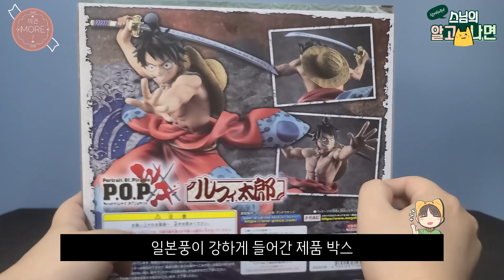이건 MORE? - 메가하우스 PORTRAIT.OF.PIRATES 원피스 “Warriors Alliance” 루피타로